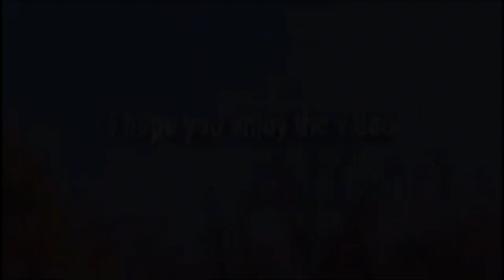CAST OF DANCE MOMS S8 DOES PHOTOSHOOT WITH JORDAN MATTER📸❤️✨ Hannah’s Xmas day 3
Hey everyone, today the cast of season 8 of dance moms had a photoshoot with the one and only Jordan Matter!! 📸
This is day 3 of Hannah’s 12 days of Christmas!🎄✨
Don’t forget to follow all my other social media’s💞 @hannahgracecolin